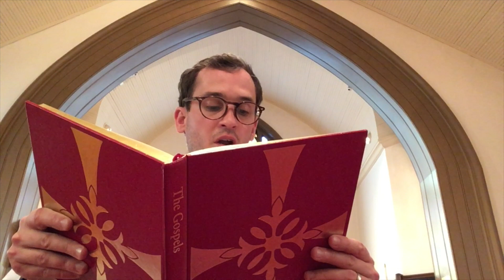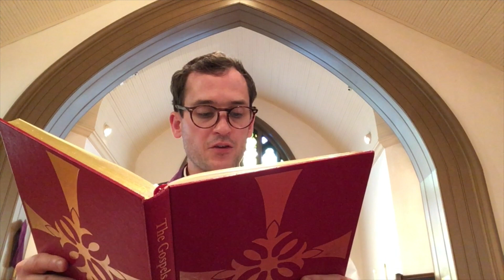Fifth Sunday in Lent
This is our second installment of worshipping during social distancing. We thank you for worshipping with us.